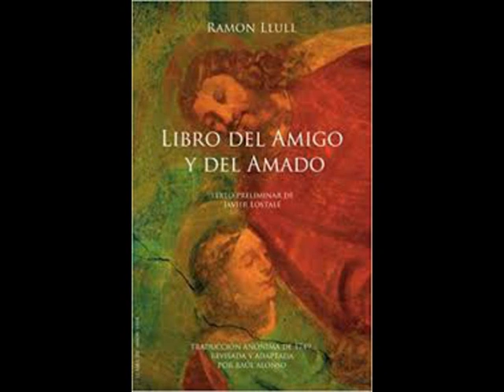SEMINARIO SOBRE RAMÓN LLULL (1992) LECCIÓN 4/7 (Curso del Profesor Antonio Oliver)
Lección 4.(30 /Oct/92)

El Amor Amado

¿Qué es religión?.
Limpieza de pensamiento.
El deseo de la muerte es propio de los hombres que tienen plenitud de vida.
“Más allá del pensamiento está el sentimiento que desbarata todo pensamiento”.

Coloquio:
¿Podemos integrar la voluntad de Dios o ya lo tenía previsto?
El plan de Dios responde siempre en Amor